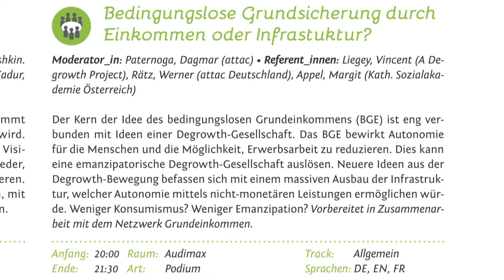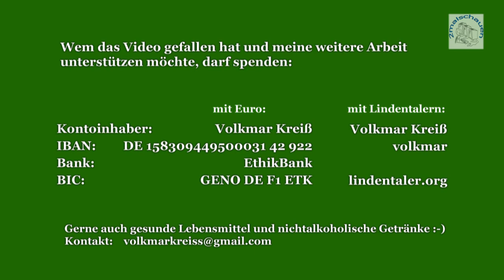Werner Rätz -'BGE durch Einkommen oder Infrastuktur?'- Podium Teil 3 - 2014 Leipzig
5. September 2014 20:00Uhr Audimax Uni Leipzig

Bedingungslose Grundsicherung durch Einkommen oder Infrastuktur?
Moderator_in: Paternoga, Dagmar (attac) • Referent_innen: Liegey, Vincent (A Degrowth Project), Rätz, Werner (attac Deutschland), Appel, Margit (Kath. Sozialakademie Österreich)

Der Kern der Idee des bedingungslosen Grundeinkommens (BGE) ist eng verbunden mit Ideen einer Degrowth-Gesellschaft. Das BGE bewirkt Autonomie für die Menschen und die Möglichkeit, Erwerbsarbeit zu reduzieren. Dies kann eine emanzipatorische Degrowth-Gesellschaft auslösen. Neuere Ideen aus der Degrowth-Bewegung befassen sich mit einem massiven Ausbau der Infrastruktur, welcher Autonomie mittels nicht-monetären Leistungen ermöglichen würde. Weniger Konsumismus? Weniger Emanzipation? Vorbereitet in Zusammenarbeit mit dem Netzwerk Grundeinkommen.